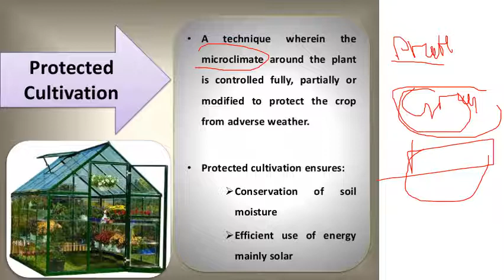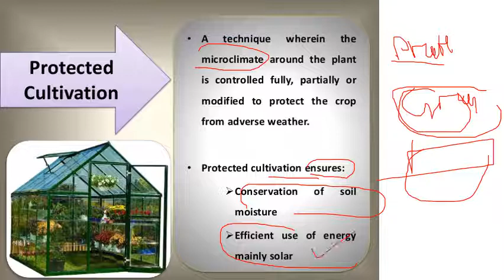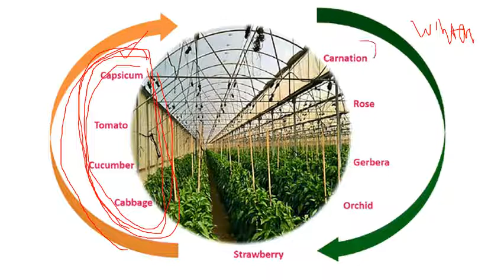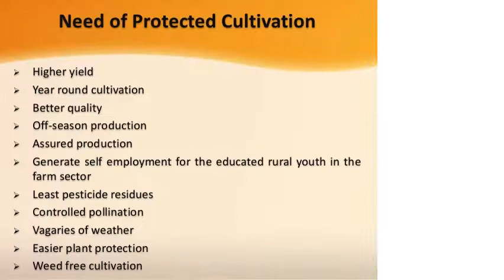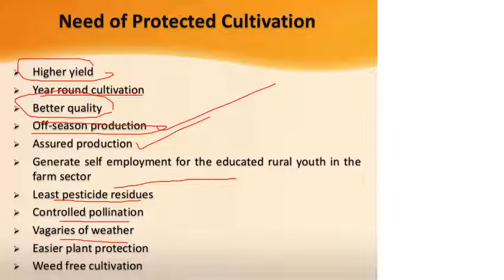EXPLANATION protected cultivation#By#DR Sahoo complete syllabus AGRI SILVI GURU JRF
gmail